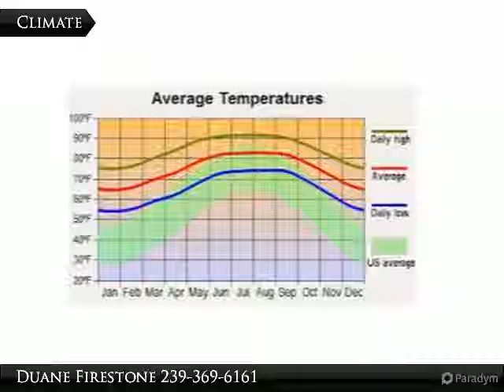Homes for Sale - 3611 14th St. SW, Lehigh Acres, FL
3611 14th St. SW

Very nice association. Buyer to pay for title insurance.

Presented By:
Duane Firestone, Coldwell Banker Preferred Properties